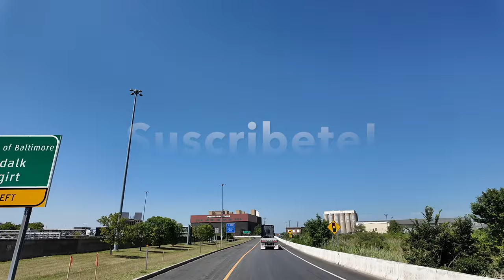Rhea Ripley REGRESA a WWE! - WWE Raw Noviembre 18, 2024 En Español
Rhea Ripley regresa a WWE RAW y lanza un desafío para WarGames Match

La Campeona Mundial Femenina WWE Liv Morgan y Raquel Rodríguez iniciaron el episodio del 18 de noviembre de WWE RAW. Morgan notó que sabía que Jade Cargill y Bianca Belair querrían pelear con ellas, por lo que no vinieron solas.

Salieron la campeona femenina de la WWE Nia Jax, Tiffany Stratton y Candice LeRae. Jax dijo que no le agradaba ni le desagradaba Rodríguez, ya que no pensaba en ella en absoluto. Ella le dijo lo mismo a Morgan pero dijo que no podía dejar de pensar en ellos. Salieron Cargill y Belair, junto con Naomi. A ellos se unió IYO SKY. Morgan notó que los superaban en número, pero Rhea Ripley, con una máscara protectora, salió a igualar las probabilidades. Ella dijo "Juegos de guerra" y atacó a Morgan.

Luego, los dos equipos se pelearon y el grupo de Ripley se mantuvo erguido.

Morgan y Rodríguez previamente atacaron a Rhea Ripley en el estacionamiento en el episodio del 29 de octubre de WWE NXT. WWE luego anunció que Ripley sufrió una fractura de la órbita orbitaria derecha.

RELACIONADO: Resultados de WWE Raw: revisión, calificaciones, cartelera del 18 de noviembre

0:00 Rhea Ripley Regresa a WWE!
1:00 Rhea Ripley attack Liv Morgan